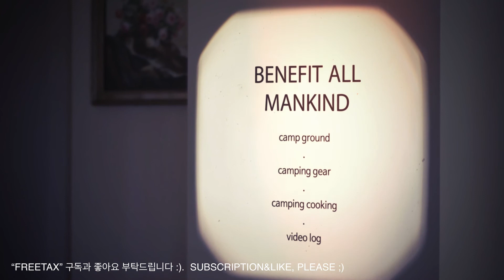제7회 고아웃 코리아 캠프 여주 금은모래 2016.4.29~5.1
제7회 고아웃 코리아 캠핑패스티벌
처음 가본 고아웃입니다
이때부터 캠핑페스티벌에 심취하여 이곳 저곳 많이 다니기 시작했었죠